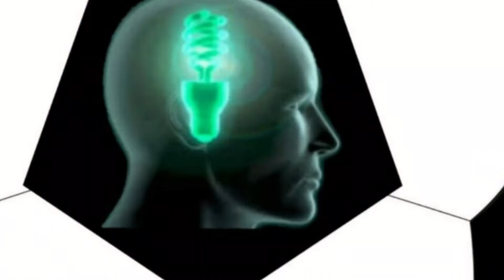COMO ESTÃO AGORA AS OBRAS DO NOVO SANTIAGO BERNABÉU?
Novo Santiago Bernabéu, Veja como vai ficar o novo estádio Santiago Bernabéu, O futuro estádio Santiago Bernabéu, Real Madrid novo estádio Santiago Bernabéu,

Obras Santiago Bernabéu, Santiago Bernabéu Obras, Como estão as obras do novo Estádio Santiago Bernabéu,

NEW Santiago Bernabéu stadium works (April 2021) | Real Madrid,

Check out Real Madrid's new Santiago Bernabéu stadium works.

Fases obras Santiago Bernabéu Real Madrid.

Obras Santiago Bernabéu 29 Abril 2021 HD,

🔴 DIRECTO 🚧 Obras del Santiago Bernabéu - [29 ABRIL],

29 ABRIL | OBRAS DE REMODELACIÓN DEL NUEVO SANTIAGO BERNABÉU,

ESPECTACULAR 🚧 Obras del Santiago Bernabéu [29 ABRIL] 🏟 Nuevo Estadio del REAL MADRID,

REAL MADRID BERNABÉU OBRAS 1080p.¡¡EXCLUSIVA!! *ROTURA DEL CABLE* DE UNA GRÚA COMANSA. 29/4/21 T.

Notícias Ao Vivo, Notícias, Notícias agora Ao Vivo, Notícias agora, Hoje no futebol Ao Vivo, Hoje no futebol, Agora no Futebol Ao Vivo, Agora no futebol, Notícias do Futebol ao vivo, Notícias do futebol,